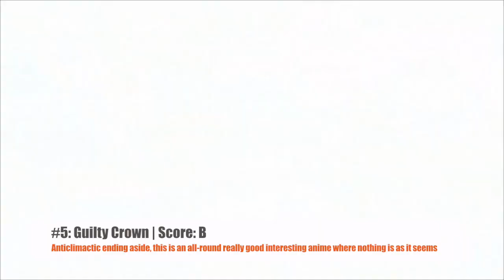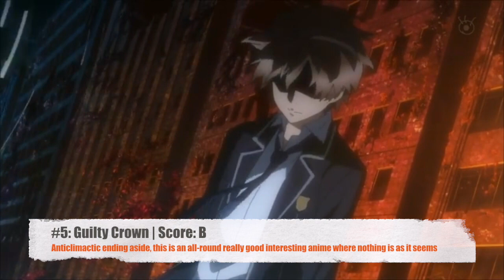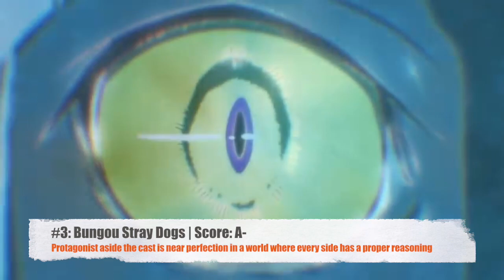Top 10 Action/Fantasy Anime with a Badass Protagonist Nobody Talks About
Fux here with his first vid, lets see if you guys enjoy him
he thought you needed to see these top 10 underrated anime since lots of you like action fantasy badass overpowered anime characters and stuff
these action anime fight scenes are some of the best as well, and its a shame they're as unknown as they are
Anime on the List:
10 - Rage of Bahamut
9 - Yona of the Dawn
8 - Stigma of the Wind
7 - Drifters
6 - legend of the legendary heroes
5 - Guilty Crown
4 - Darker then Black
3 - Bungou Stray Dogs
2 - Blast of Tempest
1 - Braves of the Six Flowers